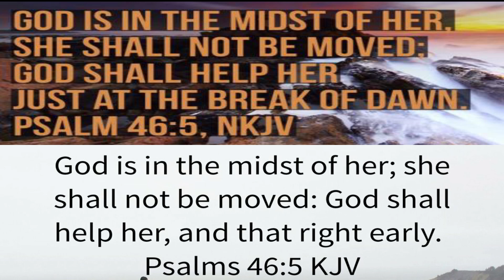Warrior Nun 1x1 REACTION!!!! (Psalm 46:5)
-Want to Support the YouTube Channel by Donating? Any amount you want to give helps.

-Hey want to get cool Superhero Gear?

-Hey want to get awesome collectibles of Power Rangers, Dragon Ball Z, DC, and Marvel?